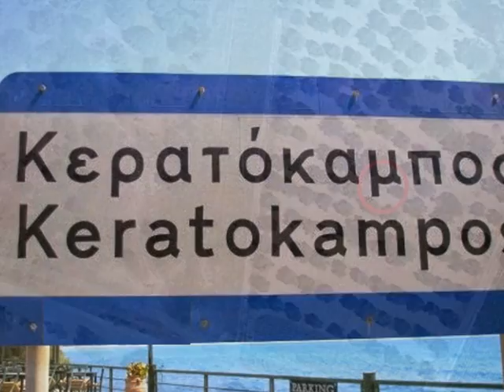Einmaliges Grundstück von 2 100 qm mit Projekt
Einmaliges Grundstück mit 2.100 qm vor dem Strand in Kreta Iraklion das Grundstück befindet sich 59 km entfernt vom Flughafen von Iraklion , es gibt ein Projekt für das Grundstück  100 qm Untergeschoß und 100 qm Erdgeschoß , das Grundstück alleine kostet 200.000 Euro ohne Verhandlungen mit dem Projekt kostet es 450.000 Euro schlüsselfertig .Der Ort heißt Keratokampos und hat das Lybische Meer das bedeutet 10 Monate im Jahr sonne und schwimmen , der Strand ist mit kleine Kieselsteine bedeckt und ist kristallklar . Ausrüstung der Villa Erdgeschoss :3 Schlafzimmer , großes Bad, Küche  , Wohnzimmer mit Kamin . Untergeschoss: Gästezimmer mit eigenem Badezimmer , Fitnessraum , Jacuzzi , Sauna .